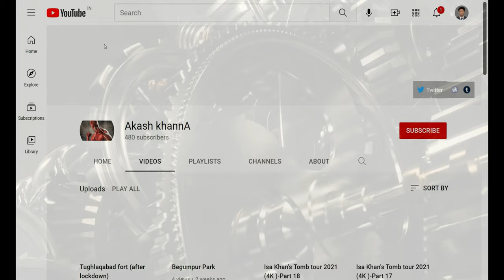Qutab Minar (4K Tour - New Delhi 2021 Seth Sarai, Mehrauli, 110016) 12